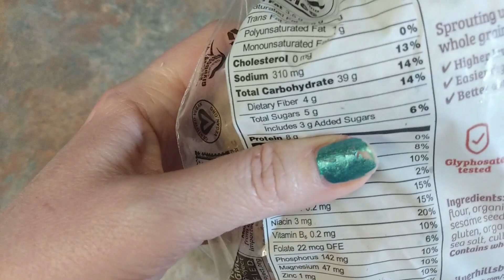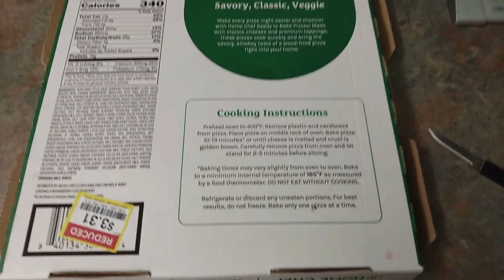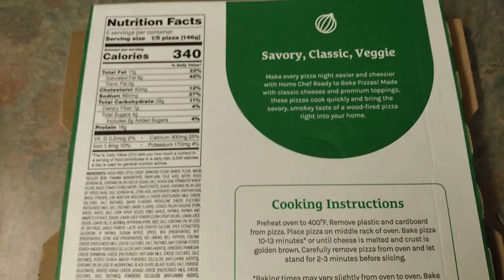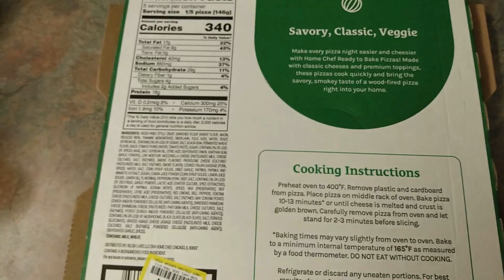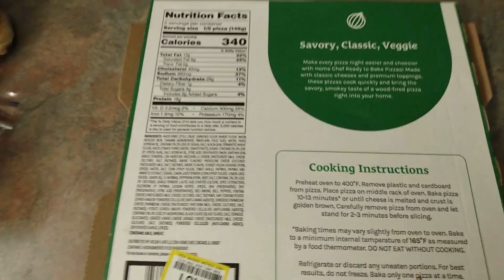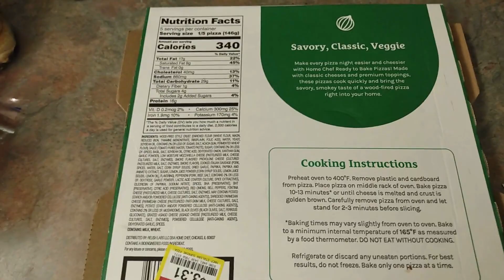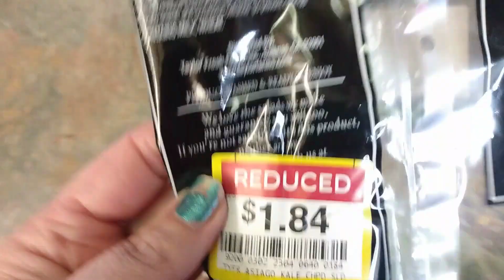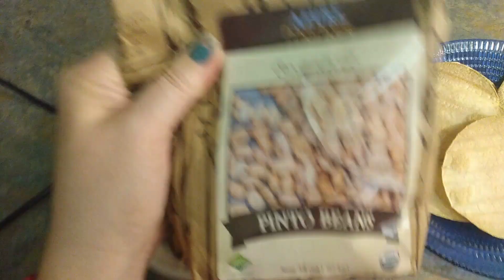Some Healthy/ Some Super Cheap Food I Eat To Lose Weight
Guys, this is some healthy food and some super cheap ideas for those of you who need budget friendly meal ideas! We got a little rescue cat action going on and the ducks had to show off their glorious muddy messy faces that come with rainy days!
I gained a lot of weighed after financial trouble due to a bad relationship that also left me even more disabled than just fibromyalgia. Had a horrible surgery, open surgery and sent home the same day, an hour afterwards. The pain was so intense, and the months leading up to it I had irritable bowel issues, vomiting, was anemic and full of inflammation, more than a year later, I still have horrible pain from the salpingectomy that left scarring inside and out. The meds I took to cope with nausea/pain shuts thyroid function down, so thankfully I am regaining normal thyroid function and getting my health back!

I truly hope that by sharing a little bit of my life, despite being a Spoonie, I can contribute to the world just a tiny bit. Little acts that ripple and help others in little ways, they add up and the whole world is made up of divine timing and our little miracles!
Have any tips for me too? Drop a comment! Suggestions of items you love? Definitely drop in comments!

Donations For Us humans or our rescue cats are GREATLY appreciated!